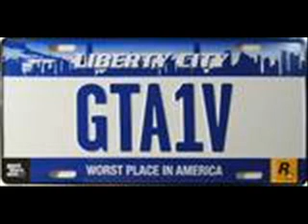gta IV pics